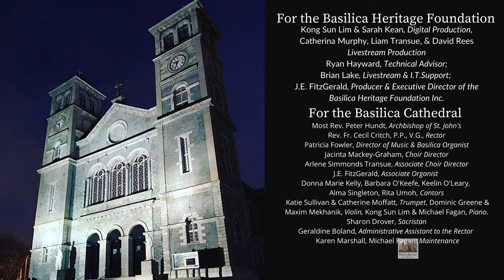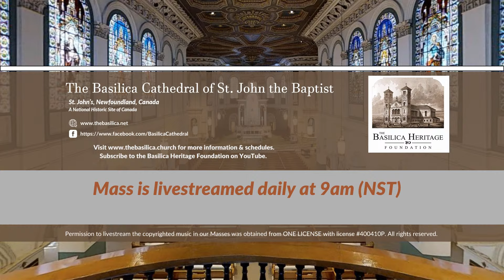Vigil Mass for the Third Sunday of Ordinary Time, 20 January 2024